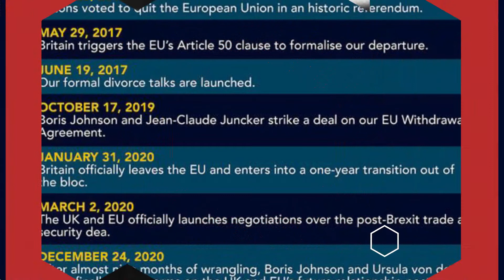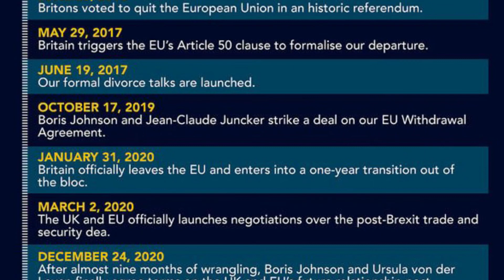'It's over, Guy!' Verhofstadt sparks furious backlash over Thatcher EU claim – 'Rubbish.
Latest News.